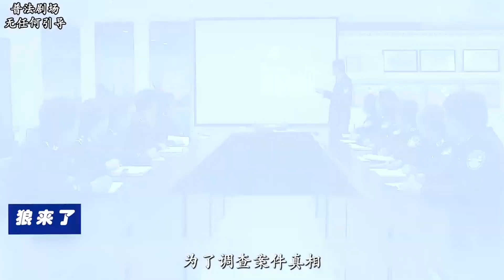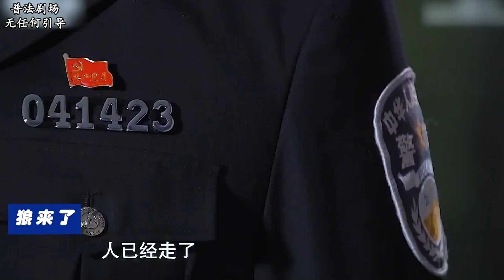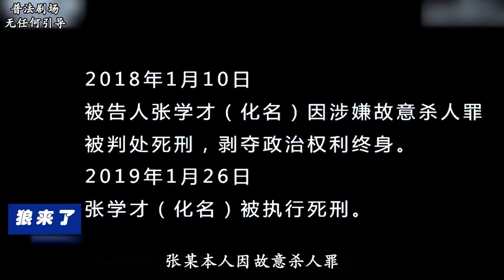女司机遇害抛尸湖中，凶手家属嚣张至极，最终全部被捕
News commentary 新闻解说  女司机遇害抛尸湖中，凶手家属嚣张至极，最终全部被捕